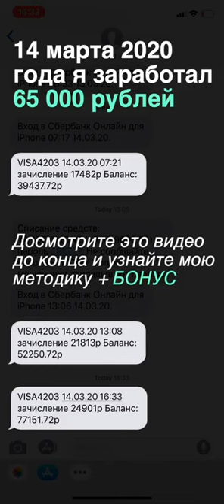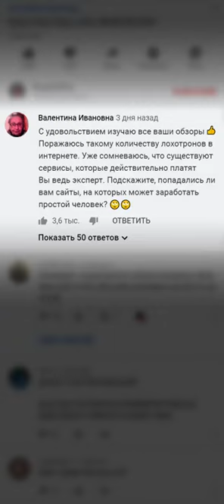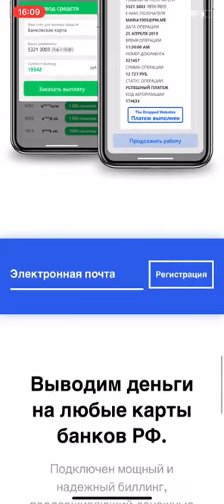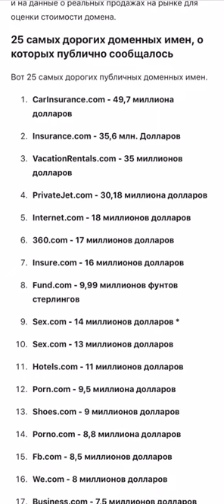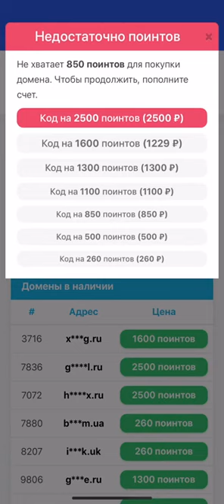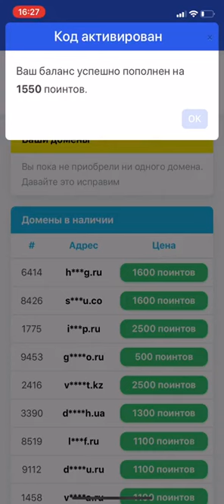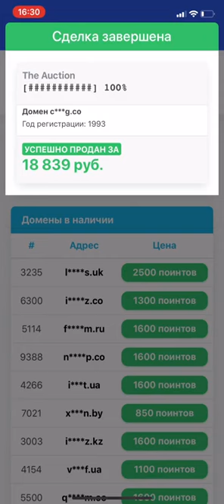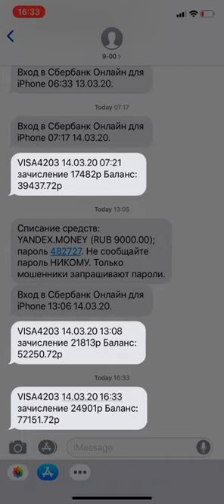65 000 РУБЛЕЙ В ДЕНЬ!!! НОВЫЙ ЗАРАБОТОК В ИНТЕРНЕТЕ БЕЗ ВЛОЖЕНИЙ. The Auction Как заработать деньги#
До смотрите это видео до конца, чтобы узнать все секреты и особенности моей методике, а также получить по шаговою инструкцию и приятный БОНУС!